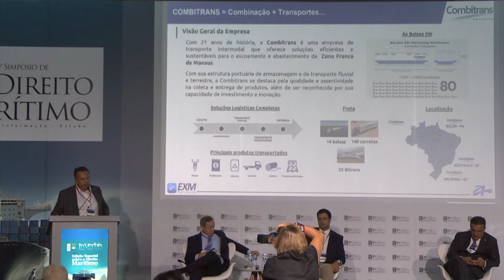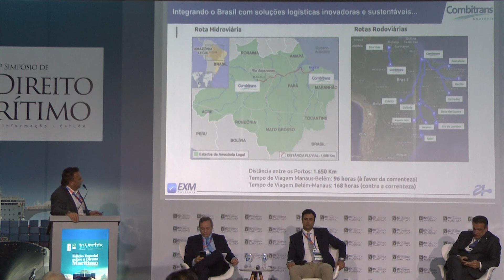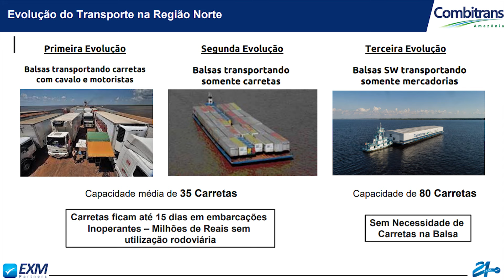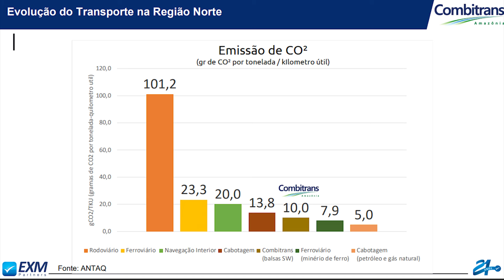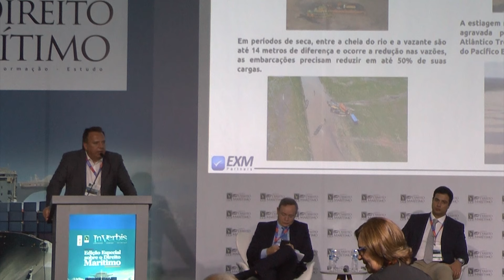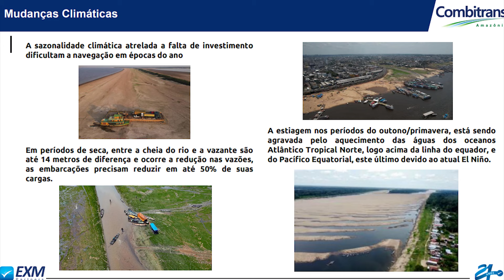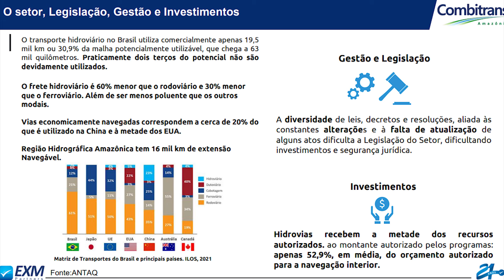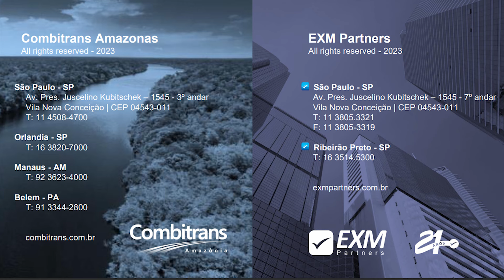DIREITO MARITIMO PAINEL 2 PALESTRA 5 EDUARDO SCARPELLINI 1 NOVO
Instituto dos Magistrados do Brasil - Uma Entidade Cultural voltada para a Magistratura.

Facebook: Instituto dos Magistrados do Brasil

Linkdin: Instituto dos Magistrados do Brasil

Flicker: Instituto dos Magistrados do Brasil